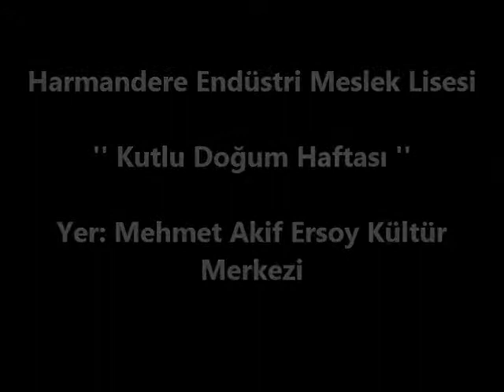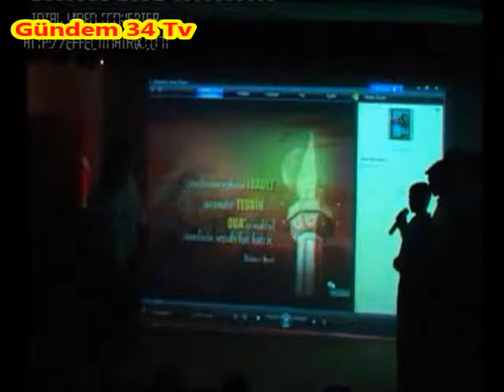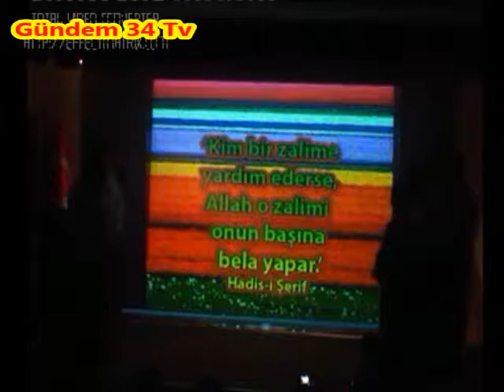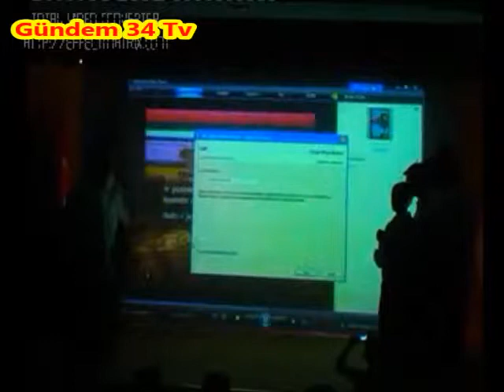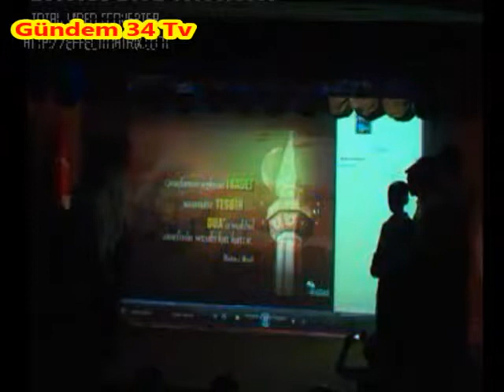HARMANDERE ENDÜSTRİ MESLEK LİSESİ - KUTLU DOĞUM HAFTASI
Harmandere Endüstri Meslek Lisesi Öğrencileri kendi yaptıkları çalışma ile göz doldurdu. Tebrik ediyor başarılar diliyoruz.

video miks:Ali Kutlu'ya aittir.